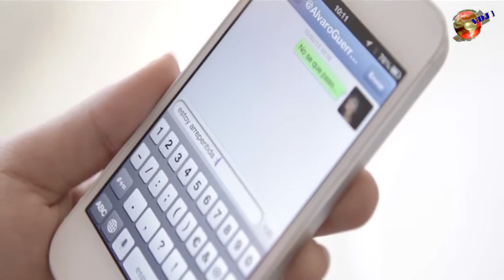Kilian Dominguez Feat Alvaro Guerra Silvia Roman - Arrepentida (VDJ Parri)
► Follow VDJ Parri

For all owners of audio and video content!
If you do not want to see the video posted on my channel
Please do not remove it through YouTube, Send me a private
YouTube message and I will remove the video immediately,

This channel is not to make money.